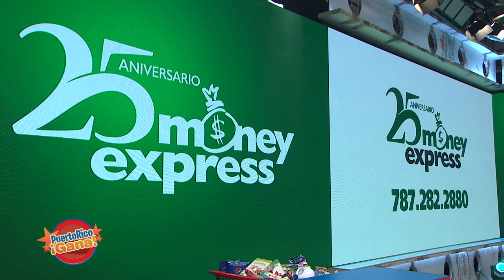03 PR GANA MARZO 24 2021